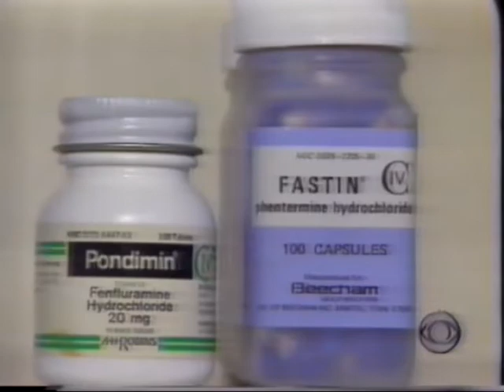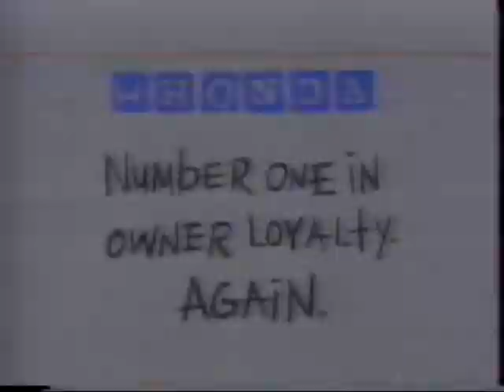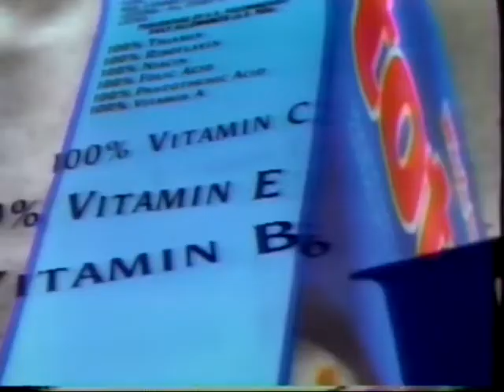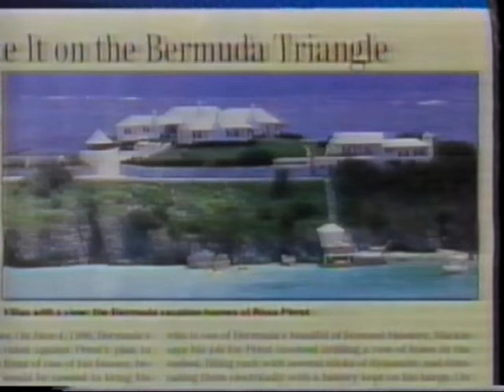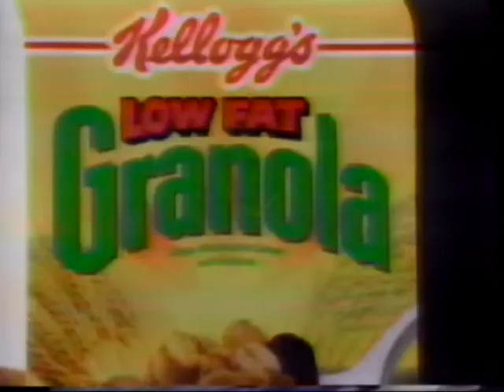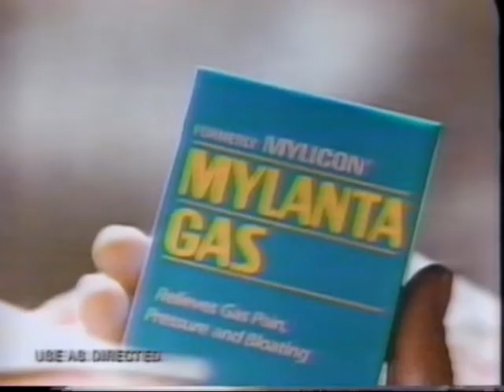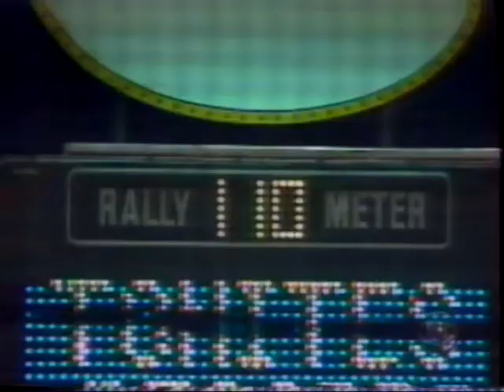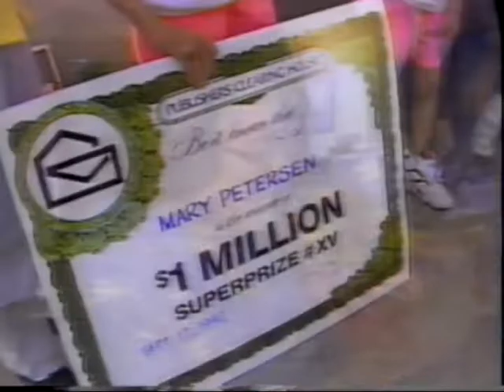19920706 CBS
July 6, 1992 CBS Evening News with Connie Chung.

1. Preview/Introduction Connie Chung (New York)
2. Munich, Germany / Economic Summit / Bush / Europe
3. Yugoslavia / Bosnia / Sarajevo
4. Upcoming Items (Studio: Connie Chung)
5. (Commercial: Publishers Clearing House Sweepstakes; Domino's Pizza; Efferdent.)
6. Medicine: Prescription Diet Pills
7. Upcoming Items (Studio: Connie Chung)
8. (Commercial: Kellogg's All-Bran; Ziploc; Honda; Gas-X; "48 Hours".)
9. France / Truck Drivers Strike
10. Iraq / United Nations Weapons Inspection
11. Around The World : Commonwealth of Independent States Peacekeeping Force, Leavenworth, Kansas, Prison Violence, Horning PLEA, SPACE SHUTTLE COLUMBIA
12. (Commercial: Total; Jeep; Maalox; Street Stories.)
13. Campaign '92 / Cuomo, Clinton, Perot
14. Connecticut / Weicker
15. Baseball / Reorganization
16. Upcoming Items (Studio: Connie Chung)
17. (Commercial: Kellogg's Low-Fat Granola; Ziploc; Bufferin; Exxon; Micatin; Mylanta.)
18. Eye On America ( Minor League Baseball)
19. Good Night

There is an eight minute clip from KCCI-TV in Des Moines, Iowa.